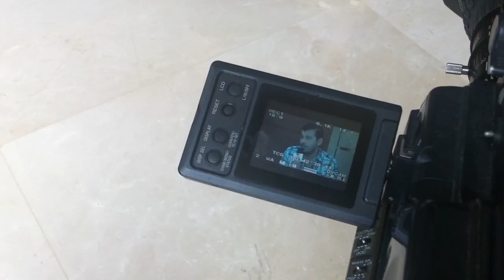På filmfestival i Dubai med Bekas!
Följ med regissören Karzan Kader på filmfestivalen i Dubai där hans kritikerrosade drama Bekas mottog hela tre priser. Bekas släpps på DVD den 15 maj!